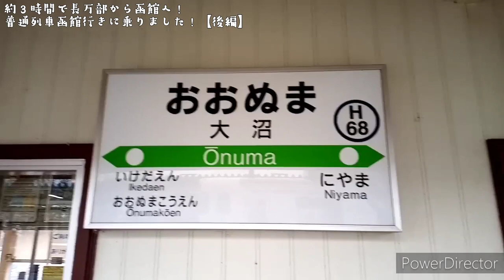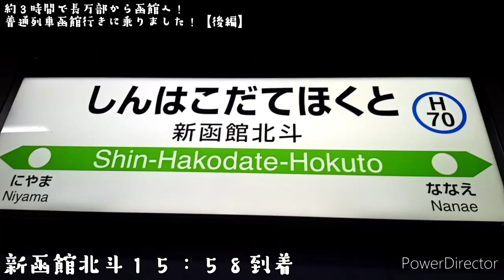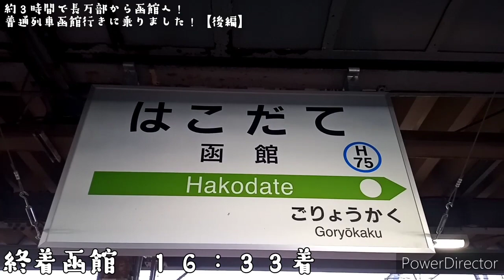【３時間で長万部から函館へ！】普通列車函館行きに乗りました！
2020年3月撮影

Anti Virus
カワサキヤスヒロさん